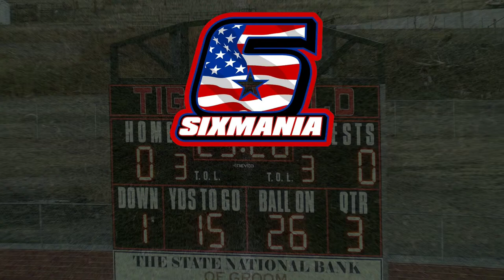Silverton Owls Vs Darrouzett Longhorns